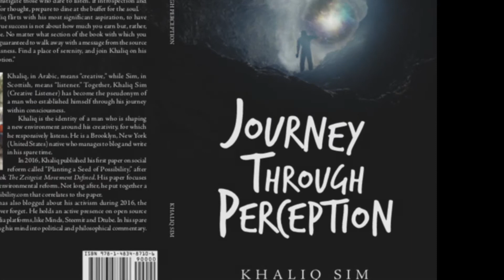Awaken By Khaliq (Strong Language)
“Awaken,” excerpt from Khaliq Sim’s debut book “Journey Through Perception.”

Minds.com @pajunior
Steemit.com @khaliqsim
Instagram (For a limited time) @khaliqsim
Khaliq Sim on YouTube
Khaliq Sim on BitChute

Journey Through Perception

Awaken
When you see the world for what it is you become numb to the core. Every activity becomes reflective moments of complicity, hypocrisy and selfishness. Every day I pray for sanity, because how the fuck can you remain sane when you’ve partaken of the “red pill” that unveiled humanities blatant atrocities. I am repulsed by my image, for I am a coward. I finally see myself for the scum that I’ve exposed others for. How do I go back? How do I reverse these revelations? How do I look at myself again without seeing the problem with our civilization? How do I continue acting as though my actions are honorable, when they are in fact no more honorable than Obama’s noble peace prizes. All my actions are not enough, because this world is past its expiration. So, where do I find consolation? Nothing brings me more comfort than knowing this planet isn’t my home and the universe teaches the most aspiring lesson of love and harmony. And with that, I can rest assured, love and harmony are my consolations. Love and harmony are my purest connections with the solution for this civilization.